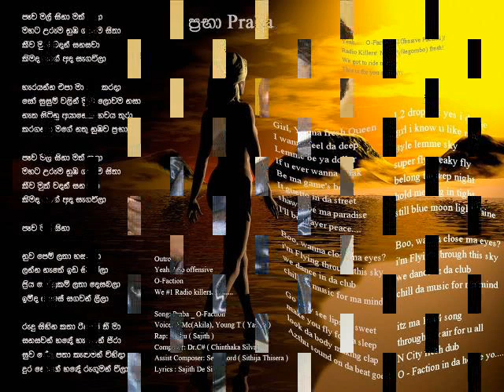Prabha - O-Faction ප්‍රභා - අකිල පෙරේරා, සජිත් ද සිල්වා, චින්තක සිල්වා, යසාරා තරින්දි, සිතිජ තිසේරා